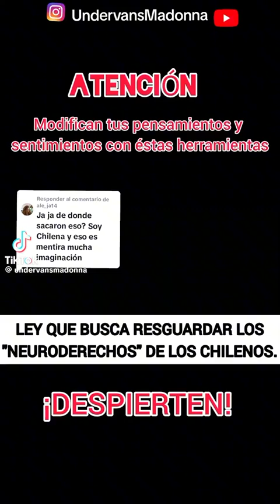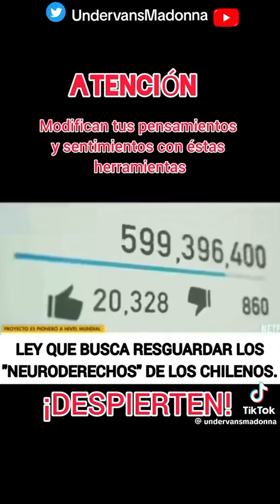🇨🇱‼️YA POH ‼️ A HI ‼️LO TIE ENEN